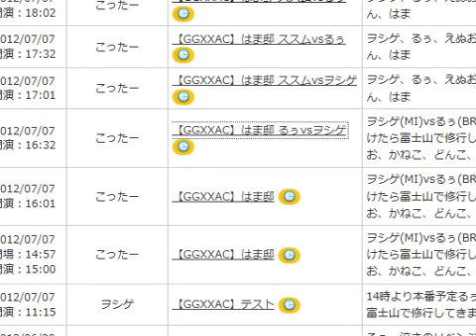2012/7/7 GGXX AC - Woshige(Millia) vs Susumu(Chipp)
Guilty Gear XX Accent Core
Streamed by Kotaa on the Kansai GG Nico community

ヲシゲ(MI) vs ススム(CH)